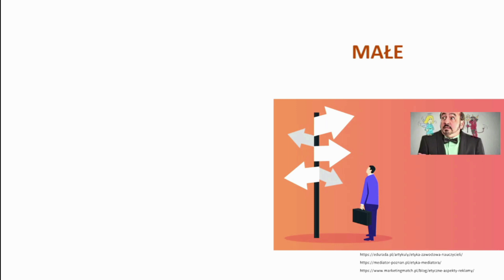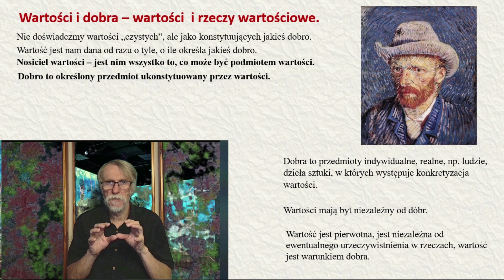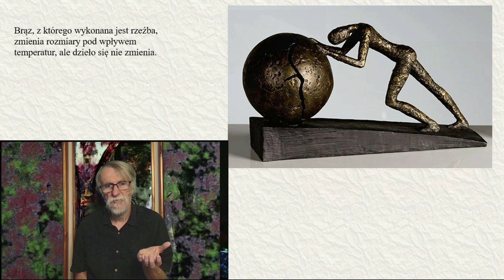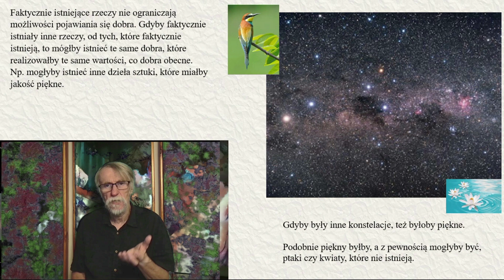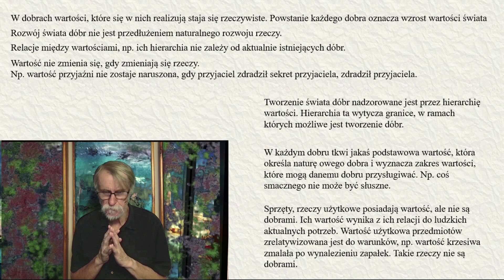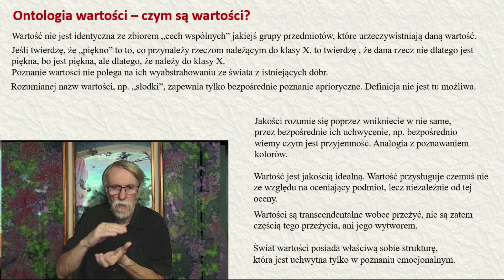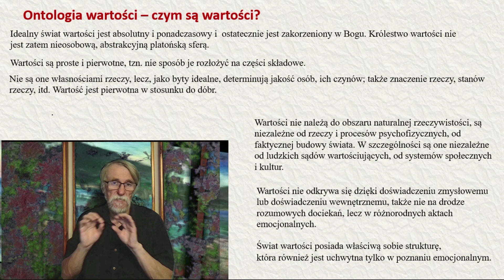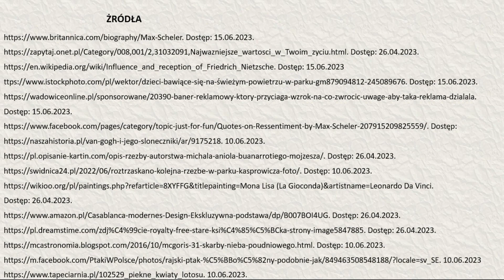M. SCHELER O ONTOLOGII WARTOŚCI, AKSJOLOGIA ODC. 2: Małe łyki etyki - odc. 18.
Dobro a wartości - M .Schelera na temat ontologicznego statusu wartości.
Przepraszam za literowy błąd, oczywiście powinno być Schelerowi, nie Schellerów. Nie wiem jak mogło do tego dojść.